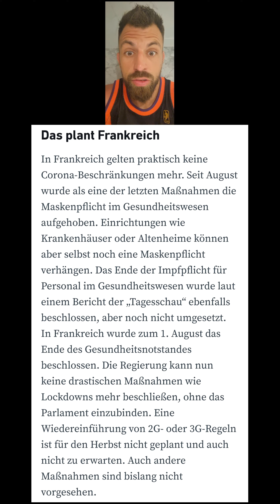In diesem Ausmaß nur noch in Deutschland Hr. Buschmann / FDP!